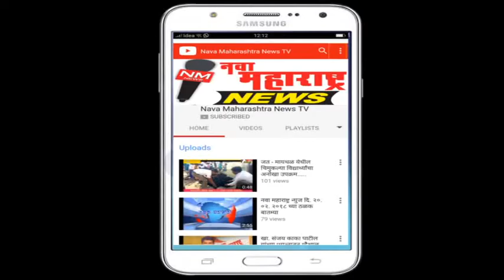पुसेगाव : समाजात महिलांना समानतेची वागणूक निलायला हवी-तेजस्वी सातपुते:नवा महाराष्ट्र न्यूज